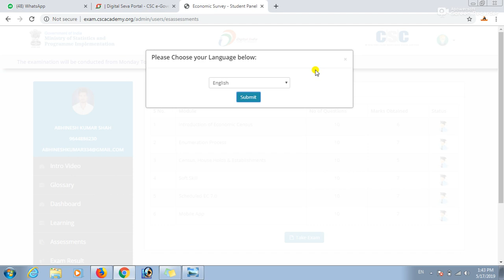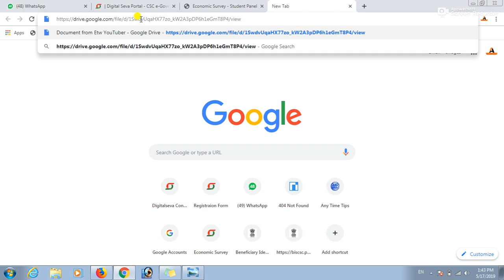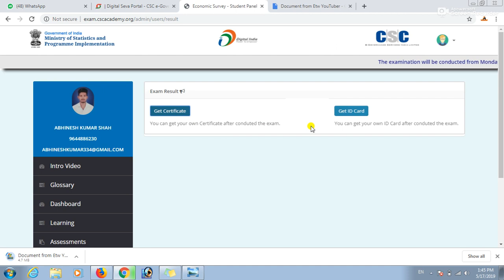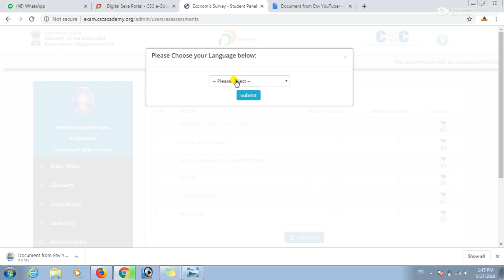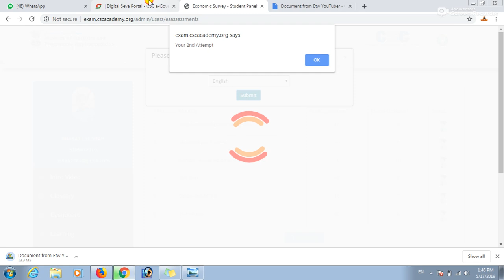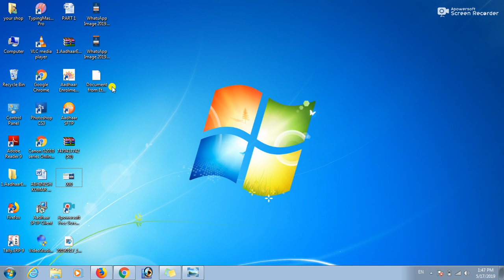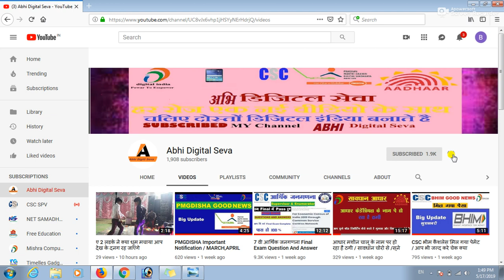How to Economic Survey App Downlod /certificate/आर्थिक सर्वेक्षण ऐप डाउनलोड कैसे करें जाने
Hello नमस्कार दोस्तों Abhi Digital Seva में आप लोगो का स्वागत है में अभिनेश कुमार शाह हूँ इस चैनल में हर रोज एक नयी वीडियो जहा में कोसिस करता हूँ की आपको न्यू वीडियो लेके हर रोज एक नई वीडियो के साथ चलें दोस्तों digital india बनाते हैं !

App Download इस लिनक पे किलिक करे